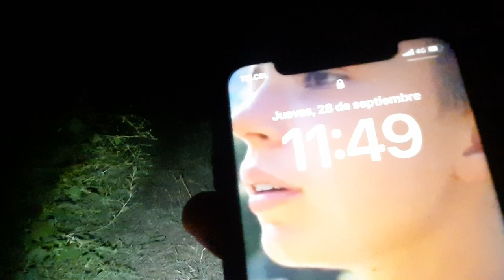Nada más vine a ver esto HACIENDA LOS CRISTEROS‼️